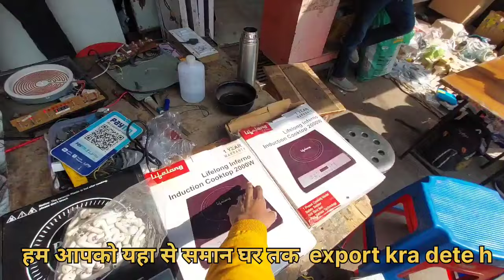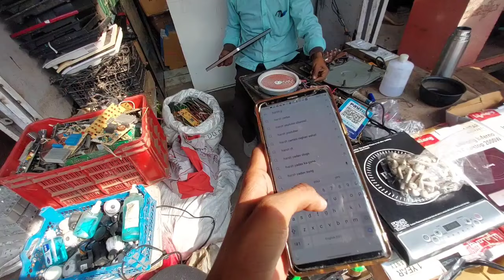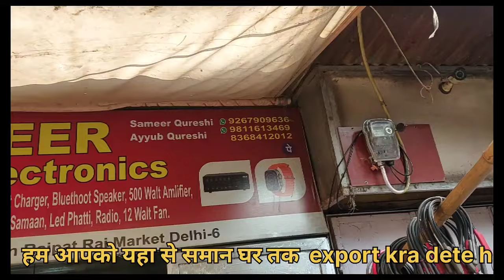ELECTRONICS MARKET KABADI MARKET DELHI CHANDNI CHOWK LAJPAT RAI MARKET